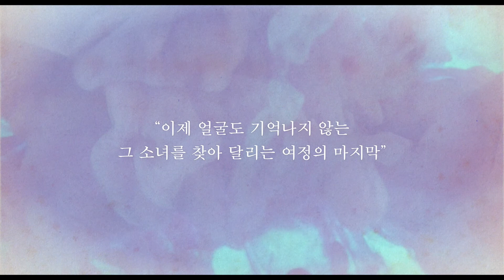재꽃_안성기 배우 코멘터리 영상